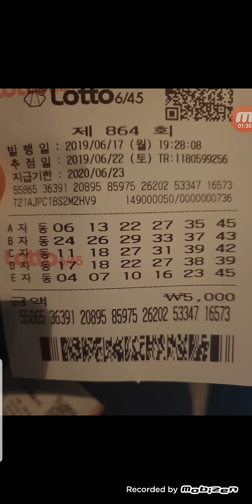●● 다비드 제외15수(로또864회)